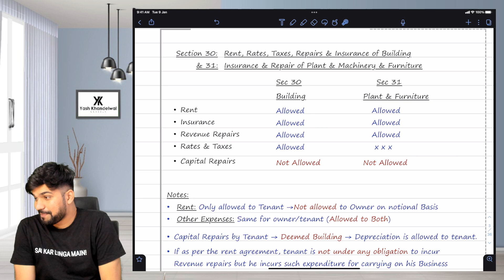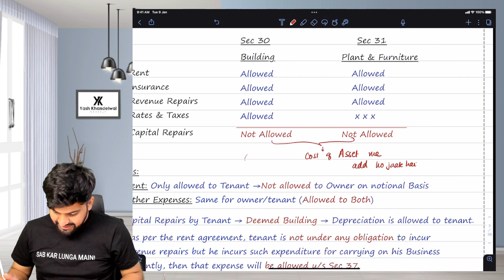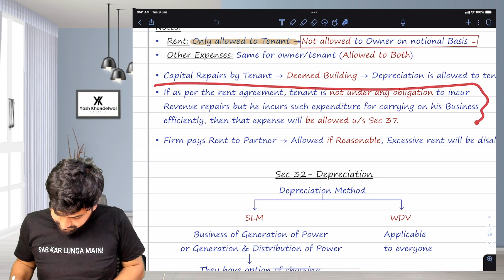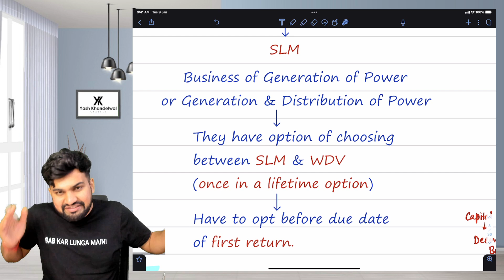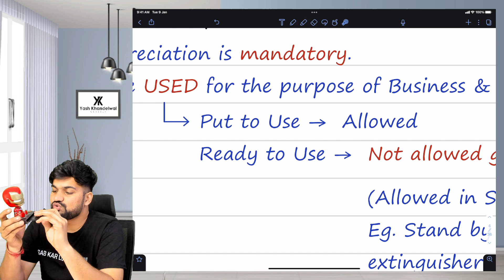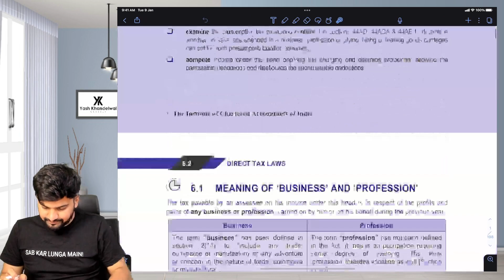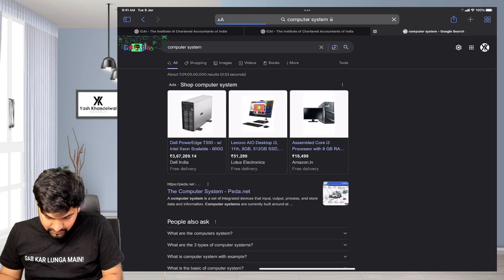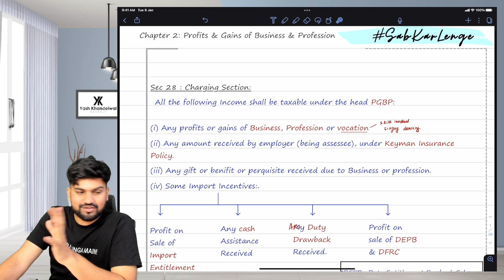PGBP Day 1 Part 2 - CA/CMA Final DT & Int. Tax Exam Oriented Batch for May/N 23 | Yash Khandelwal